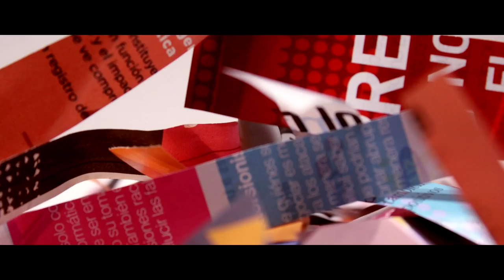Information - A Stop Motion Short Film by Sofia Varela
We live in an era where human beings are more connected than they have ever been before. The information we receive makes a huge part of our daily lives and can have a huge influence on how we perceive ourselves and how others perceive us. I wanted to show how this process can often be an overwhelming one and how easy it is to feel crushed by the weight of societal expectations, symbolized by the giant hand made up of bright magazine clippings.